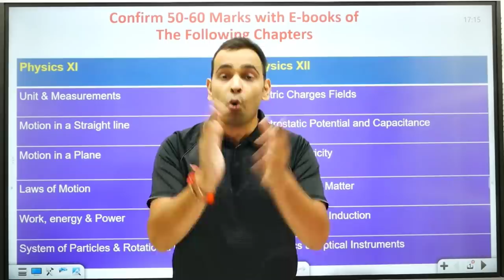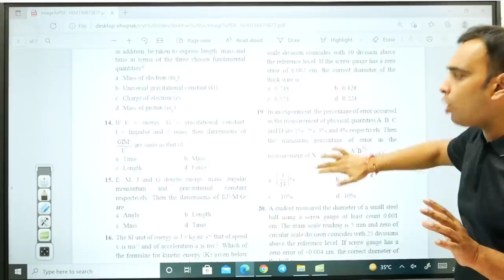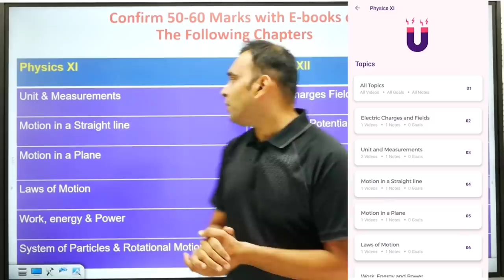इस PDF से Confirm 50-60 Marks In Physics NEET 2021 | Physics E-Book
In This Video We will be talking about a pdf from which you can confirm 50-60 Marks in Physics NEET 2021